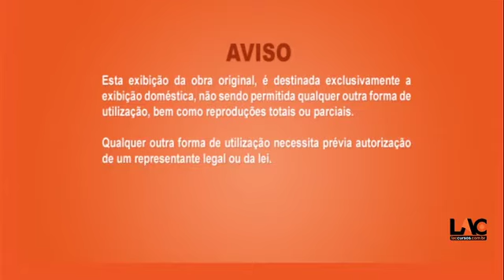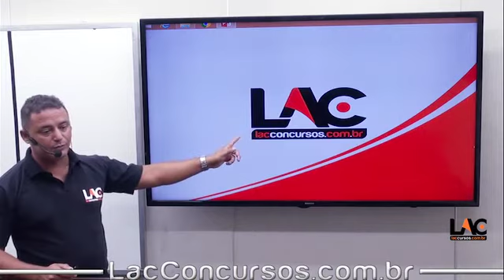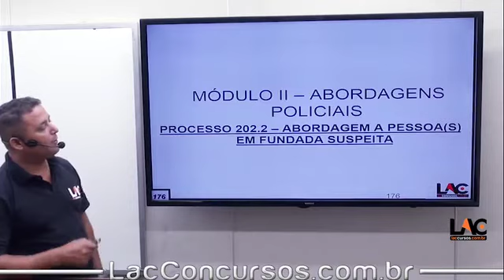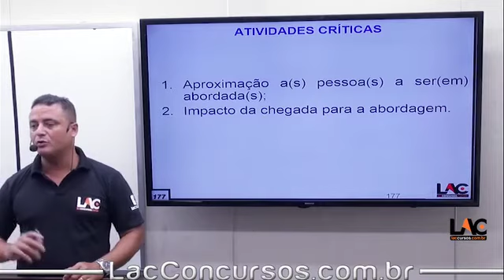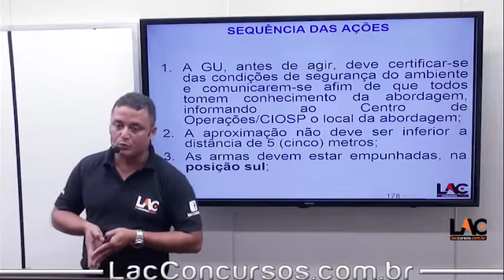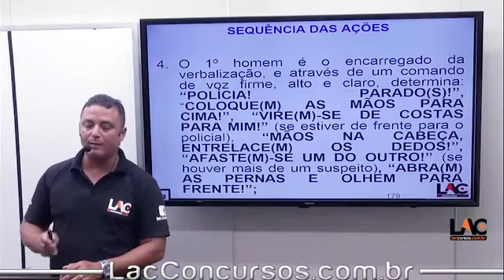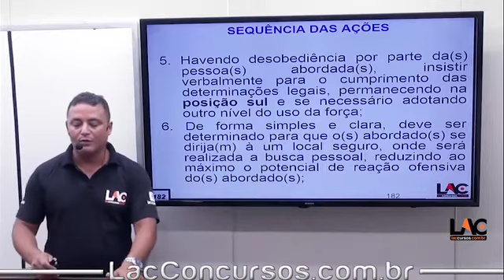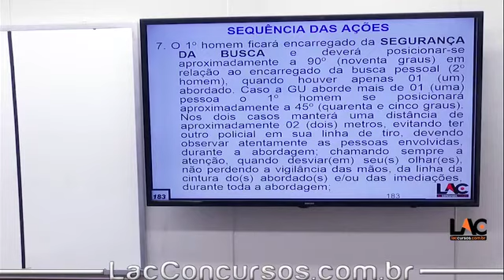12597 | pt01 Sargento - Atividade 60| 10.03.2020 - POP PMMT, POP Modulo I ao IV - Parte 03